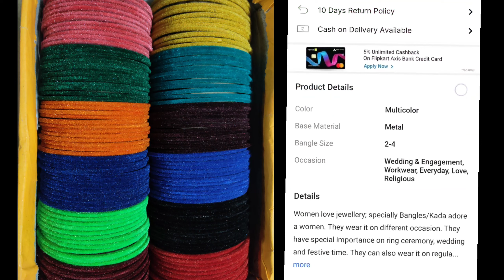trending velvet Bangle's from flipkart || TharuTalks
❤Give this video a thumbsup 👍

copyright : All the content of this channel is made by channel owner(Tharangini) do not use or copy any content without permission.